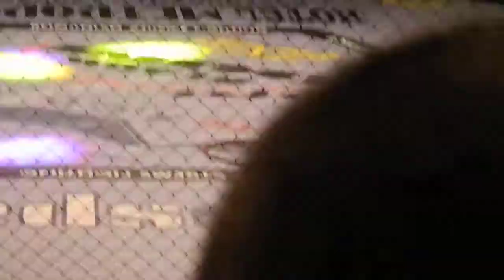MMA Fight - Pitesti